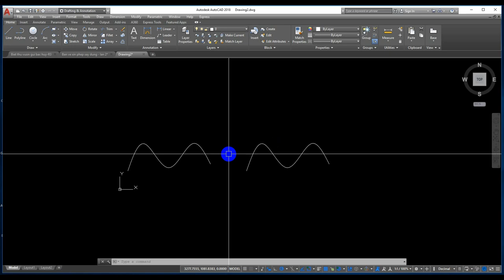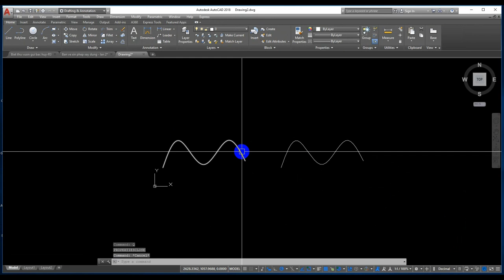AutoCAD tutorial | How to convert Spline to Polyline AutoCAD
AutoCAD tutorial today - How to convert Spline to Polyline in AutoCAD?